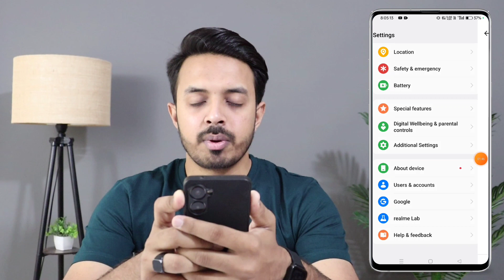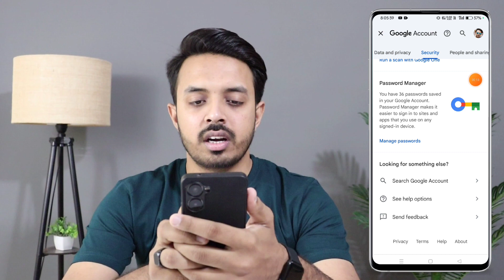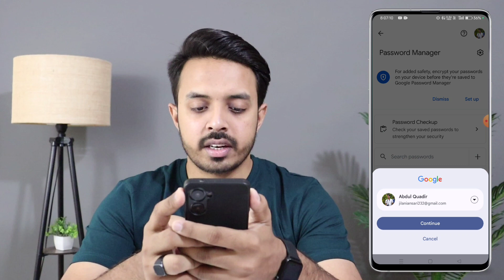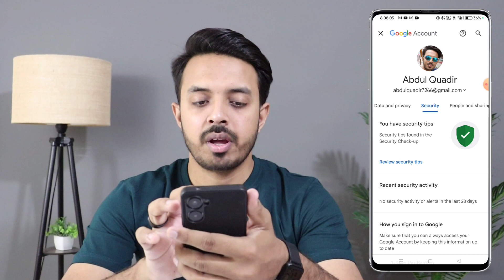Instagram Ka Password Kaise Pata Karen | Instagram Ka Password Kaise Pata Kare Bhul Gaye Ho To apna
Dosto aaj ke is video me maine apko bataya hai ki aap kaise Instagram ka password kaise pata kare.

Your query :-

instagram ka password kaise dekhen
instagram password
insta ka password kaise dekhe
apne instagram ka password kaise jane
instagram ka password kaise pata kare bhul..